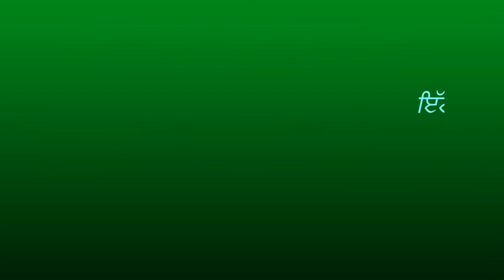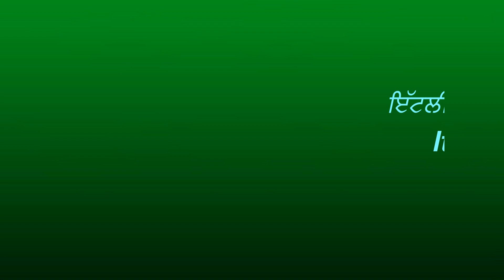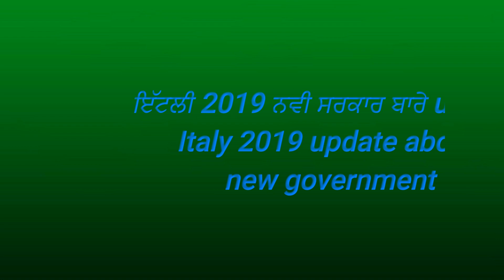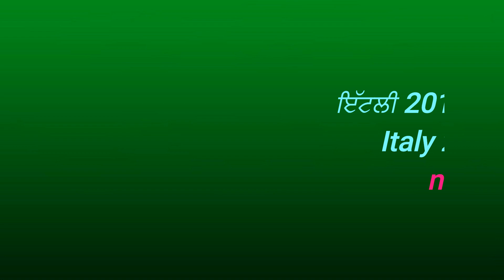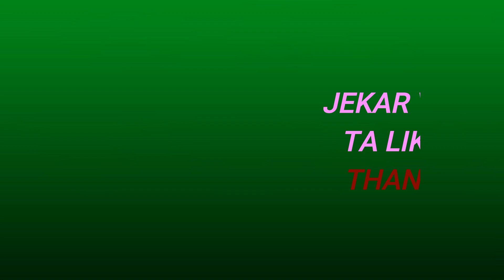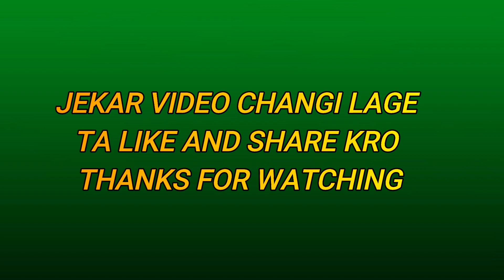NINE MONTH PAPERA VALE BANDIA LYI PROBLEM ITALY 2019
ਇਟਲੀ ਆਉਣ ਵਾਲੇ ਵੀਰਾ ਦੇ ਸਵਾਲਾ ਦੇ ਜਵਾਬ